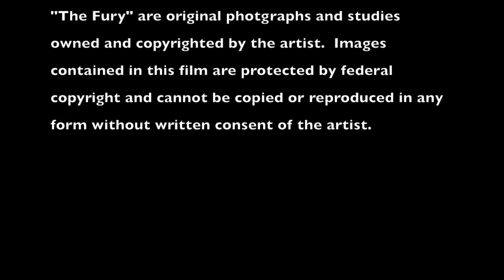The Fury 1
This is part one of the process involved in painting "The Fury".  I am sharing this just for fun and hope you will enjoy.  The second part will post separately and soon I hope.